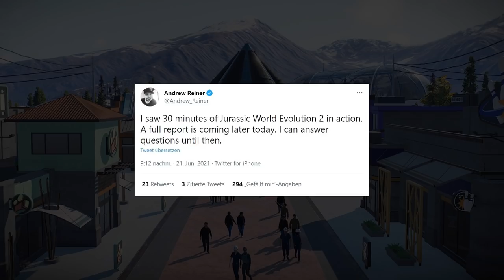RAPTOREN JAGEN IM RUDEL, ANPASSBARE GEBÄUDE & MEHR INFOS! - Jurassic World Evolution 2